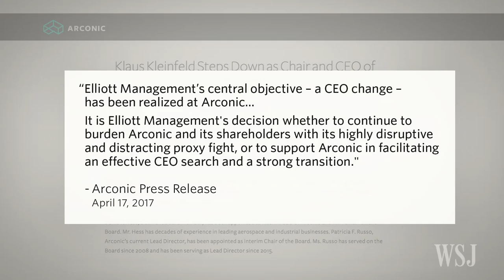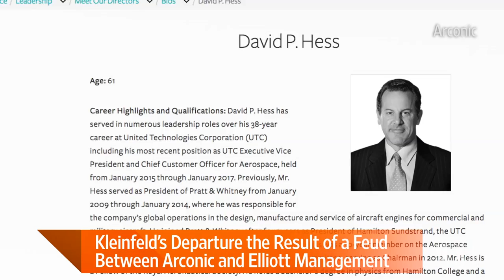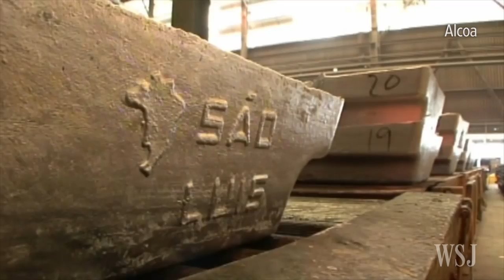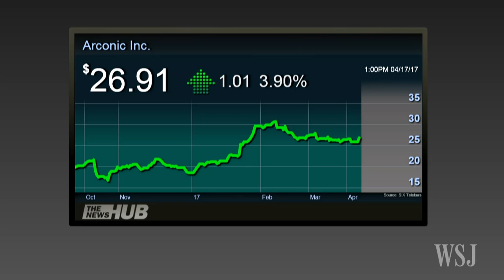Arconic CEO Ousted Following Intense Investor Pressure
Klaus Kleinfeld was forced out as chairman and chief executive officer of Arconic following heavy pressure from activist investor Elliott Management. WSJ's Marie Beaudette discusses why the battle over Arconic's future won't end with Kleinfeld's abrupt departure. Photo: Ryan Christopher Jones for The Wall Street Journal